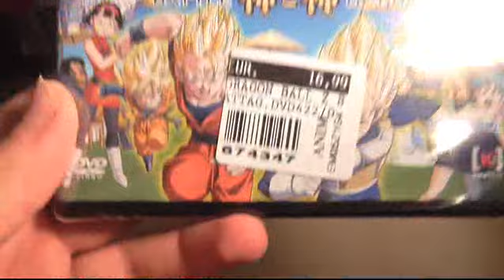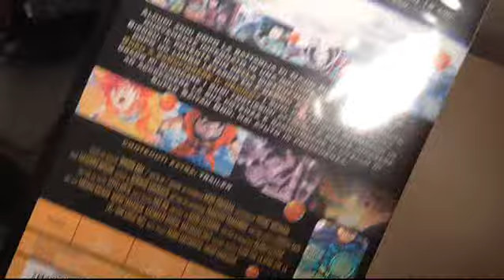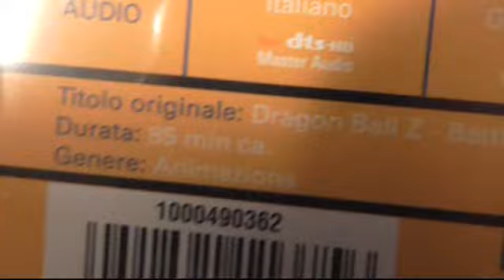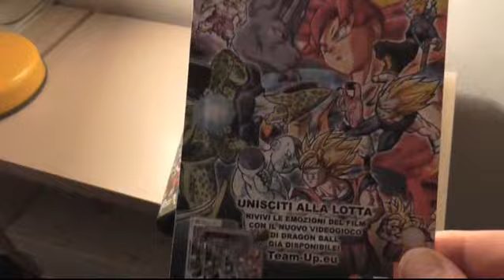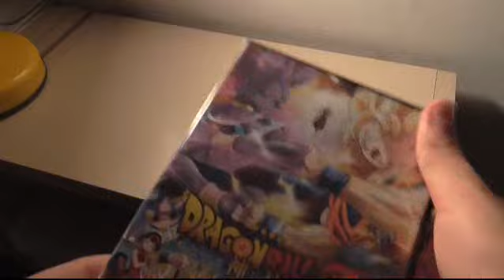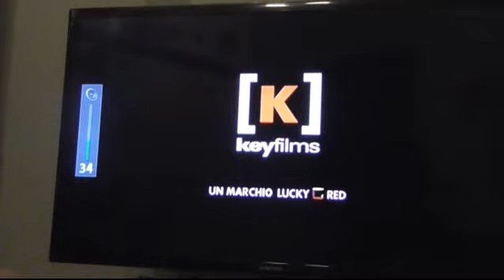Dragon Ball Z: La Battaglia degli Dei [DVD KeyFilms Unboxing]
Dragon Ball Z La Battaglia degli Dei
Dragon Ball Z Battle of Gods
Dragon Ball Z Kami to Kami
ドラゴンボールZ 神と神